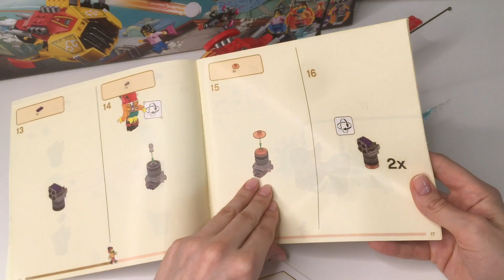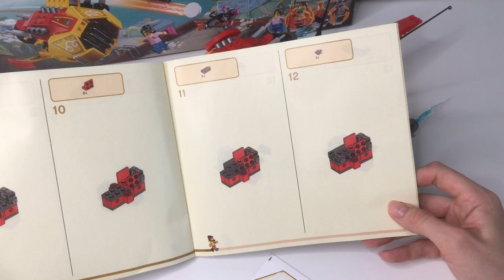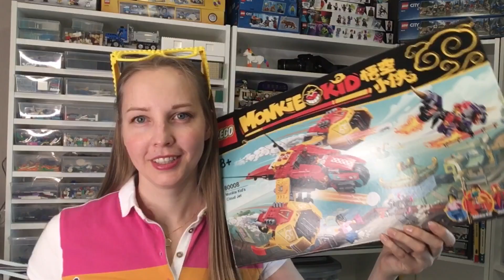LEGO Monkie Kid - Реактивный Самолёт Набор на Обзор (80008)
Не забывайте:
Нажимать кнопку "👍",
Писать адекватные комментарии,